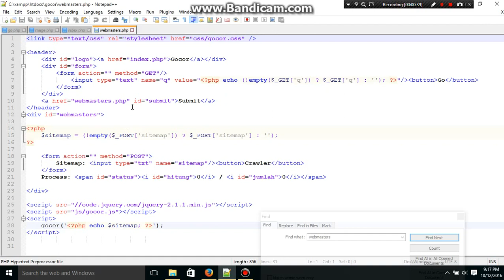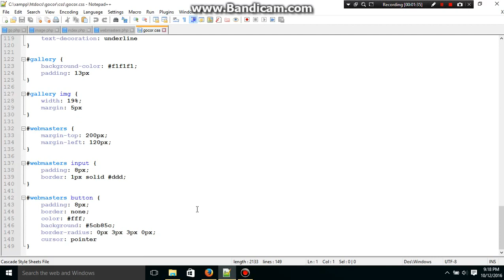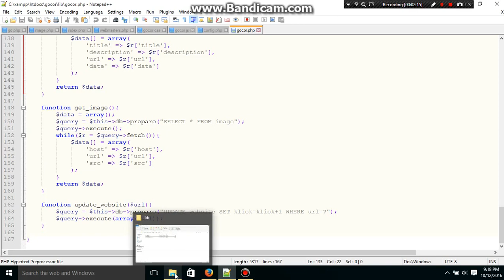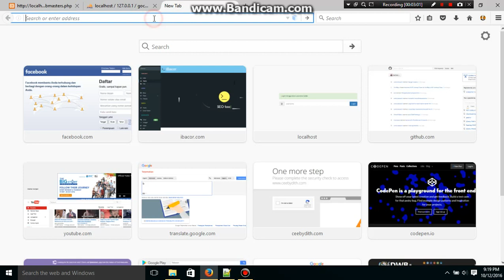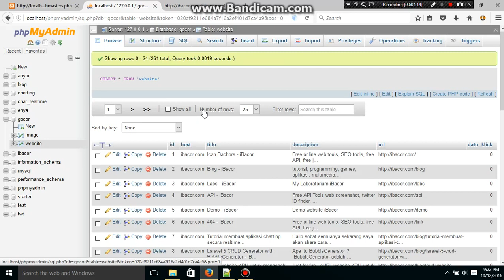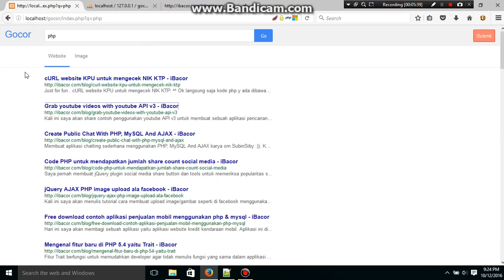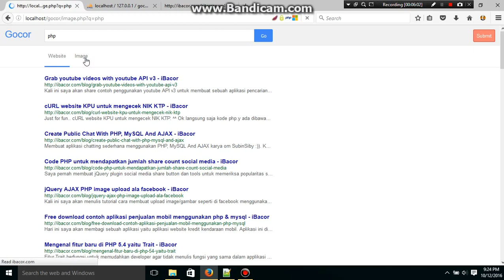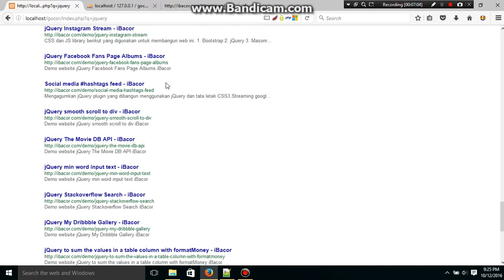Create your own search engine using PHP & AJAX